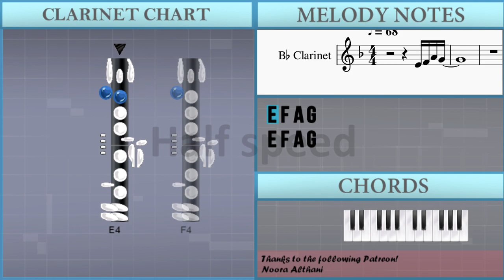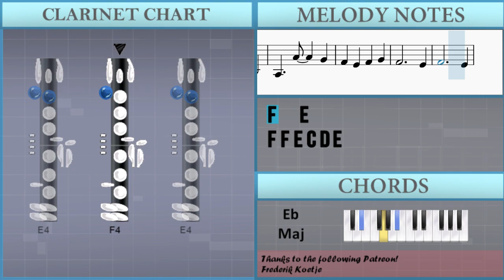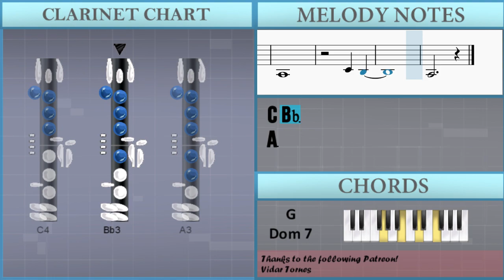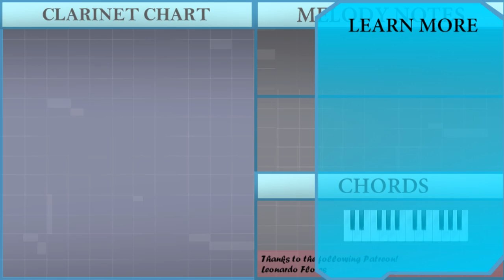SUPER EASY: How to play Never Meant To Belong (Bleach) by Shiro Sagisu on Clarinet (Tutorial)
Comment and let us know how the videos have helped you. It keeps us going! :)The easiest way to learn how to play Never Meant To Belong (Bleach) (SUPER EASY) by Shiro Sagisu on the clarinet. It's a clarinet tutorial for Never Meant To Belong (Bleach) (SUPER EASY) by Shiro Sagisu.

EasyMusicLesson teaches you to play the your favorite instrument, through easy and simple animation so that you too can learn how to play Never Meant To Belong (Bleach) (SUPER EASY) by Shiro Sagisu on the clarinet easily. A clarinet tutorial with visual animation graphic.

Chords of Clarinet arrangement:
G Maj   C Min Maj 7   C Min Maj 7   Eb Maj   Eb Maj   Ab Maj 7
Ab Maj 7   C Min   G Maj   C Min Maj 7   C Min Maj 7   Eb Maj
Eb Maj   Ab Maj 7   Ab Maj 7   C Min   G Maj   C Min Maj 7
C Min Maj 7   Eb Maj   Eb Maj   Ab Maj 7   Ab Maj 7   C Min
Ab Maj 7   C Min   G Maj   D Dom 7   F Min 7   Bb Dom b9   G Maj
Eb Maj   G Dim   A Min 7 b5   Ab Min Maj 7   D Min 7 b5

Melody notes of Clarinet:
E4 F4 A4 G4
E4 F4 G4 A4
G4 A4
G4 A4
G4 A4
Bb4
A4   Ab4
A4   Ab4
F4 E4
F4 G4
F4 Bb3
F4   E4
F4   E4
F4 F4 E4 C4 D4 E4
F4 E4 D4
E4
C4 E4
F4 D4
E4 F4
C4 G3
A3 Bb3
A3 C4
D4 C4
D4
D4
C4 D4
E4 D4 C4 D4 E4
F4 C4
Bb3 G3
A3
C4 Bb3
A3